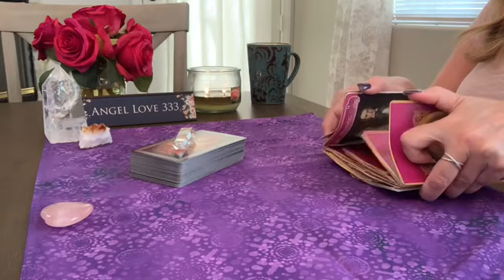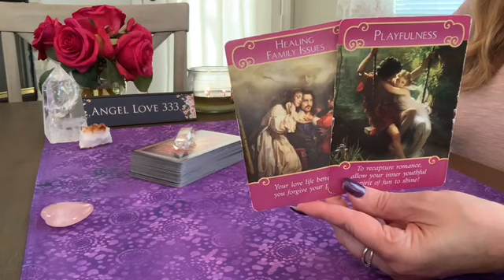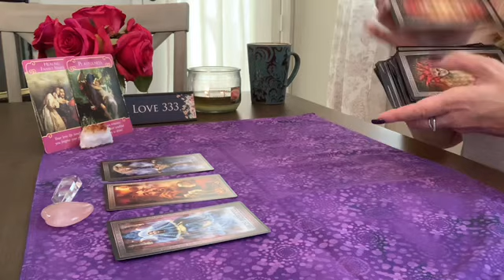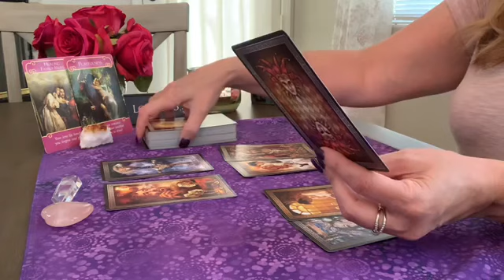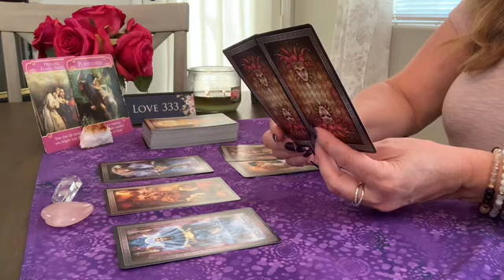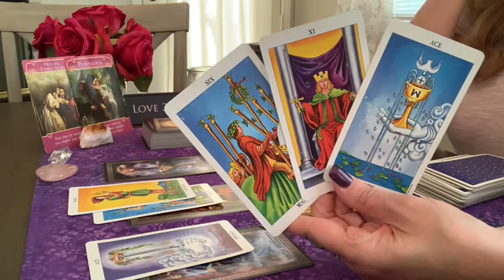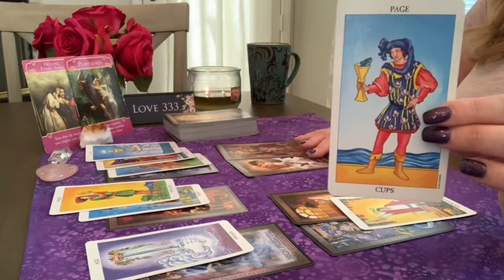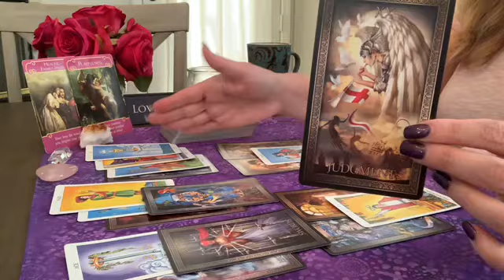Sagittarius ♐️💖They hold a torch for you! Sept. 2020 Love Tarot Reading